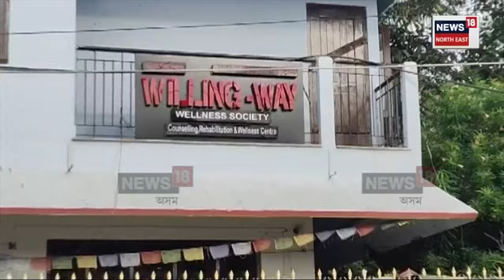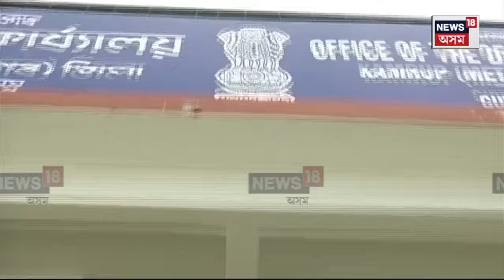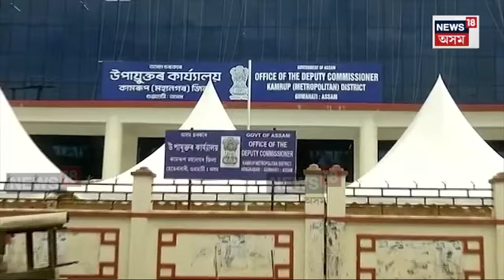Rehab Centre News : হাতে হাতে SOPৰ নথি লৈ সাজু নিচামুক্তি কেন্দ্ৰ | N18V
Rehab Centre News | প্ৰায়েই অপৰাধমূলক ঘটনা সংঘটিত হৈ অহাৰ পাছতে কাঠফুলাৰ দৰে গঢ়ি উঠা নিচামুক্তি কেন্দ্ৰসমূহৰ বিৰুদ্ধে কঠোৰ চৰকাৰ। চলিত বৰ্ষত জুলাইত সামাজিক ন্যায় আৰু সৱলীকৰণ বিভাগে প্ৰকাশ কৰিছিল বিশেষ SOP... হাতে হাতে SOPৰ নথি লৈ সাজু নিচামুক্তি কেন্দ্ৰ, পিছে নথি ল’বলৈ আয়ুক্ত কাৰ্যালয়ত নাই নডেল বিষয়া।